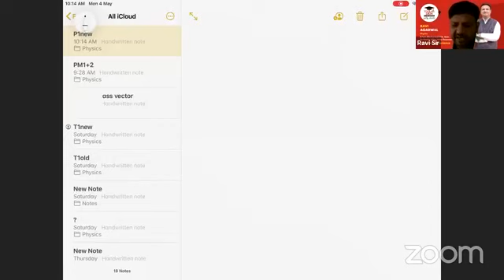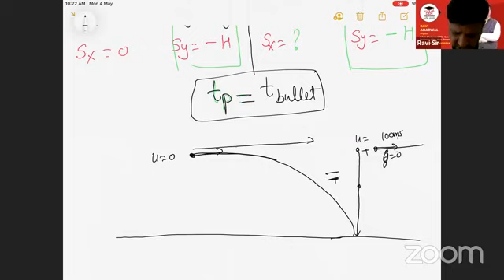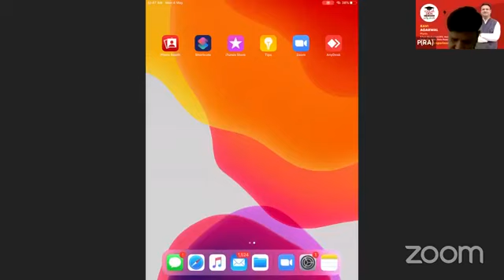Scholars Den LIVE: DAY 48- Lecture No. 1210 Physics by P(RA) [Ravi Agarwal] Topic: Kinematics